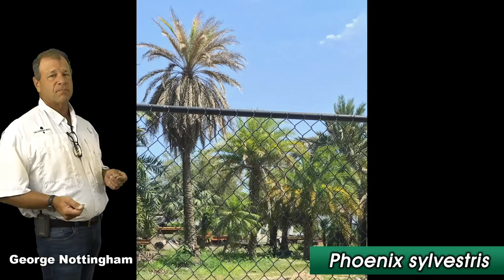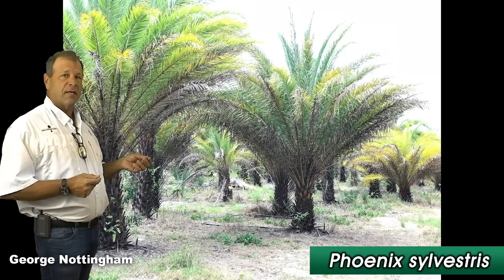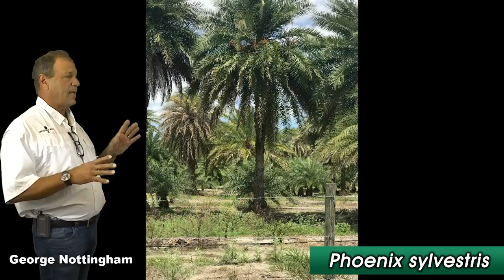The enduring Phoenix dactylifera 'Medjool'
Let's talk about the longevity and disease resistance of the 'Medjool' date palm.